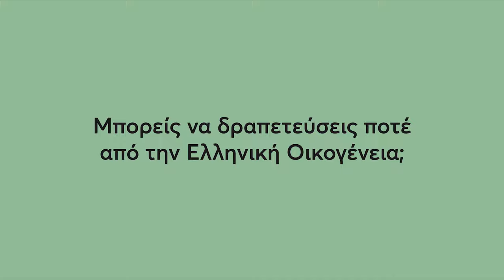Black Stone Teaser | EN Subs | Cinobo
Από 8 Ιουνίου στους κινηματογράφους από το
Σαν την ελληνίδα μάνα δεν έχει. Η ελληνική ταινία-έκπληξη της χρονιάς είναι μια αυθεντική τραγικωμωδία που θα σας διασκεδάσει από την αρχή ως το τέλος, με βραβεία κοινού στα φεστιβάλ Θεσσαλονίκης και Τεργέστης. Πρωταγωνιστούν η Ελένη Κοκκίδου και ο Νέγρος του Μοριά. (2022 | Σπύρος Ιακωβίδης)

You can’t beat a Greek mother. The cinematic surprise of the year comes from Greece: an authentic tragicomedy that will entertain you from beginning to end, with Audience awards at the Thessaloniki and Trieste film festivals. Starring Eleni Kokkidou and Greek rapper Negros tou Moria. (2022 | Spiros Jacovides)